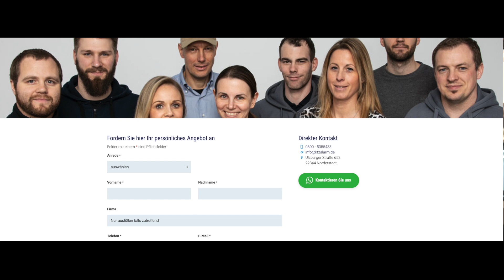Wohnmobil Diebstahl gescheitert Knaus Boxstar XL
KNAUS BOXSTAR XL Wohnmobil Diebstahl scheitert. Wie dreiste Diebe sich zutritt verschaffen und sich von hohen Zäunen nicht von der Tat abschrecken lassen. Wohnmobil Besitzer berichten uns fast täglich von Diebstählen und Eibrüchen.
Wir sichern seit 30 Jahren PKW, LKW und Reisemobile ab. Deutschlands Nr.1 für Alarmanlagen.